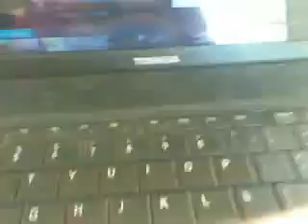EL KOMANDER CURAS EN CULIACAN SINALOA 2012